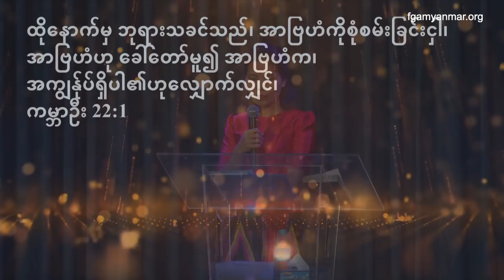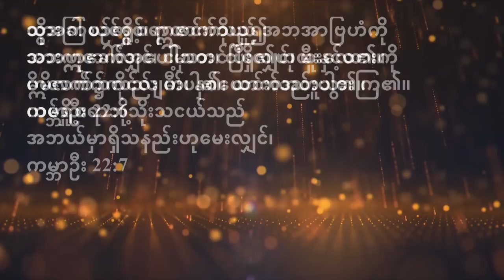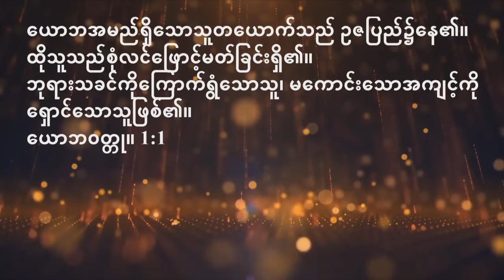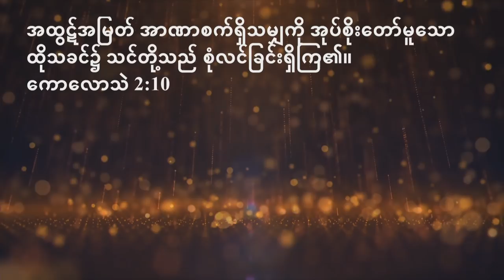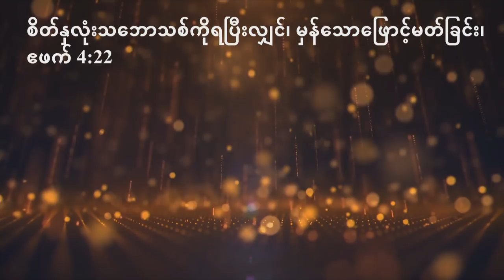Rev. Khin San Nwe on April 07, 2019 (Bible Study / Sunday School)